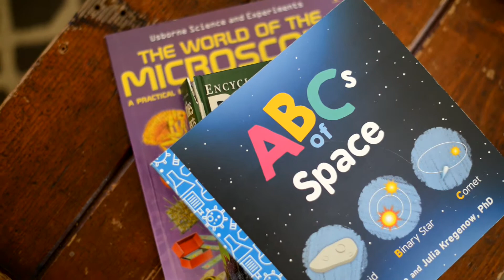Science and Faith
In 2019 Jessie DeCorsey became the artist in residence for Shepherd of the Lake Church in Prior Lake, MN.

Science and Faith, a painting by Jessie DeCorsey